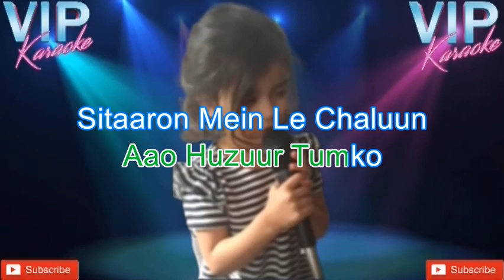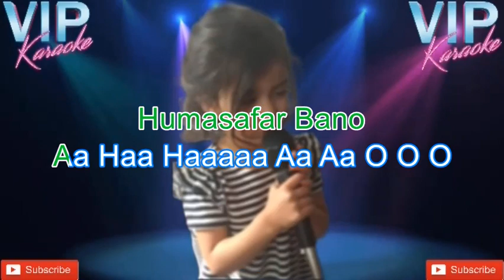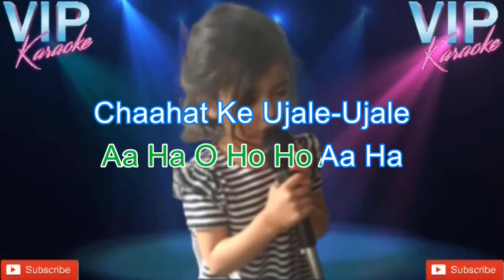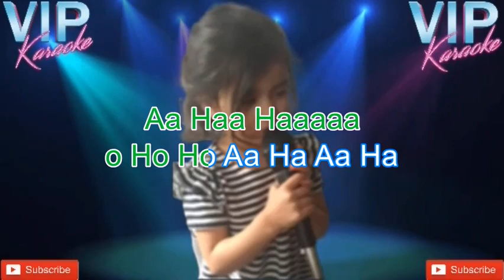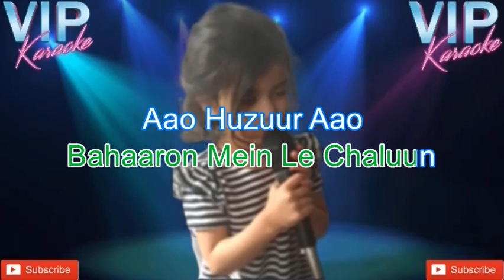Aao Huzoor Tum Ko Sitaro Karaoke Song With Scrolling Lyrics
Song: Aao Huzoor Tum Ko Sitaron Main
Singer: Asha Bhosle
Movie: Kismat
Lyricist: Noor Devasi
Release Year: 1968